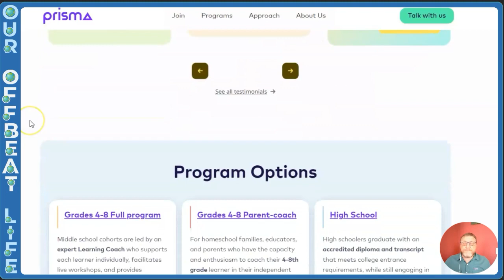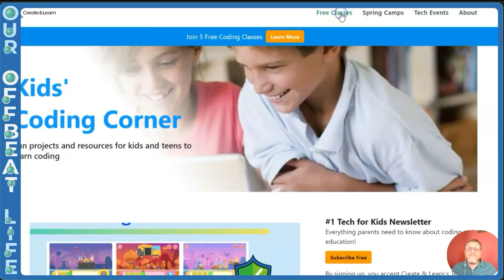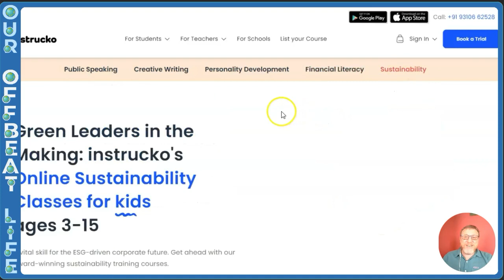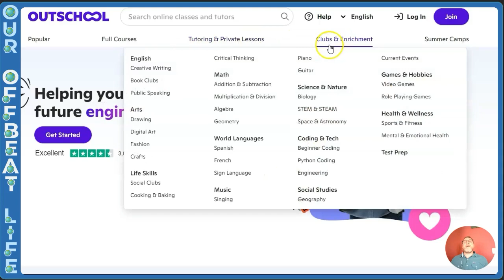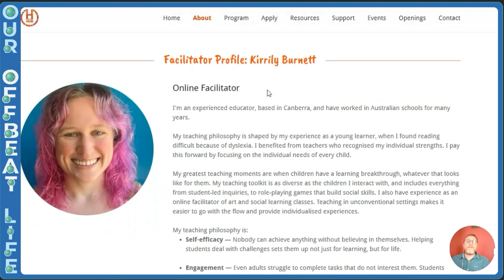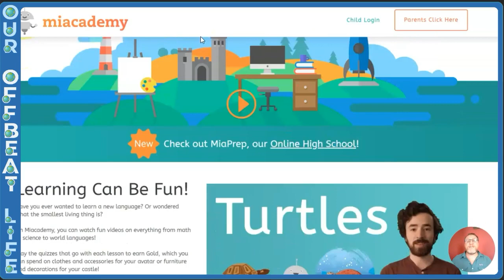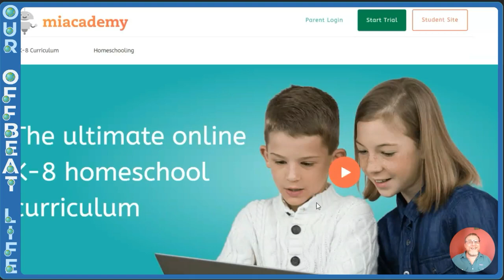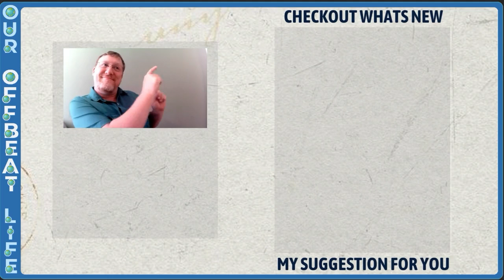E-Learning for Nomadic Families: Can You Really Make It Work?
Unlocking the World: Online Education for Traveling Families | Offbeat Life Podcast

In this episode of the Our Offbeat Life Podcast, host David Cole introduces the benefits of online education and digital learning for full-time traveling families. Learn about flexible educational tools, personalized learning experiences, and immersive activities that can enrich your child's academic journey while on the move. David spotlights his top ten educational platforms like @joinprisma (Prisma), @khanacademy (Khan Academy), @createlearn (Create and Learn), @instrucko (Instrucko), @Allschooledu (AllSchool), @Outschool (OutSchool), @Kubrio (Kubrio), @thehub9743 (The Hub), @SynthesisSchool (Synthesis), and @MiacademyLearningChannelK-8 (Mia Academy), providing an in-depth review of their features and suitability. Tune in to discover how online learning can keep your child's education on track while you explore the world.

00:00 Introduction to the Offbeat Life Podcast
01:45 The Magic of Online Education
04:02 Benefits of Online Education for Traveling Families
09:05 Challenges of Online Education
11:13 Top Online Educational Programs
31:33 Conclusion and Future Topics